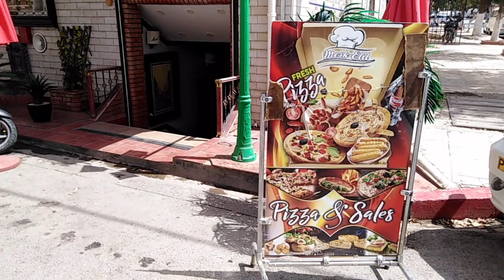👈شوفو واحد من أجمل المطاعم في البليدة و افضلهم في👍BEAUTIFUL RESTAURANT IN BLIDA👍